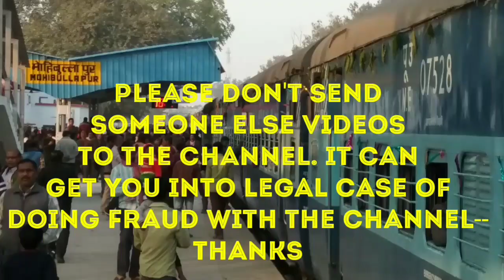Laksar Jn-Haridwar Doubling - Ikkar to Haridwar-Part 2 - लक्सर हरिद्वार दोहरीकरण - पार्ट 2